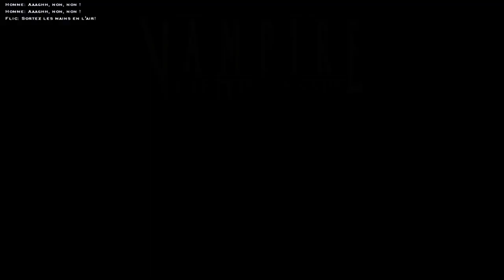entretien avec un vampire - Anne Rice